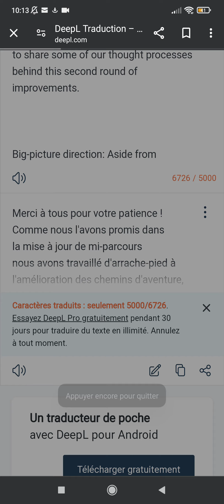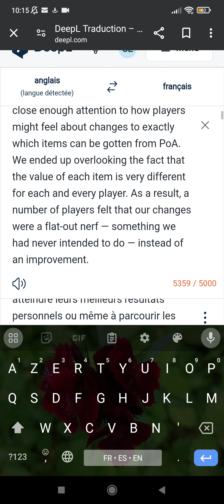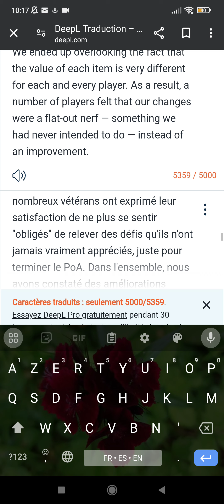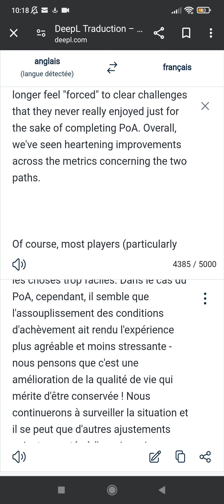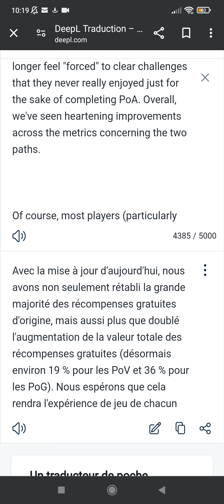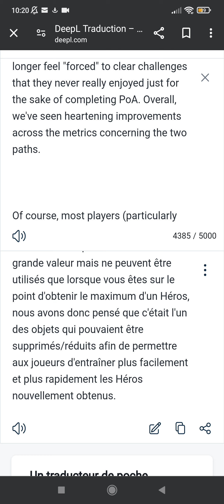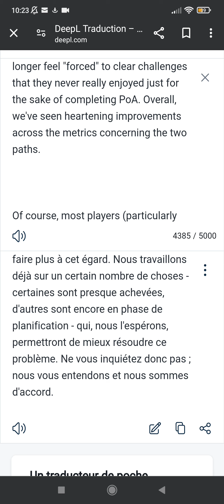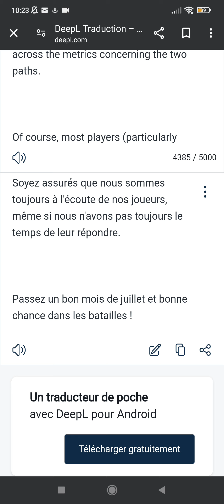Blabla de SG sur la Voie du Courage et des Géants Empires and Puzzles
Mise à jour VDC et VDG